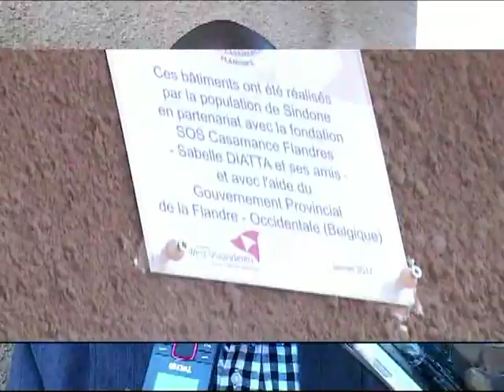INSPECTEUR DE L'EDUCATION YAYA SAMBOU